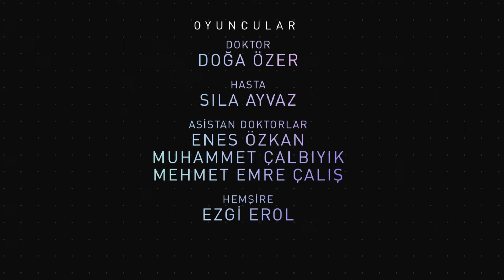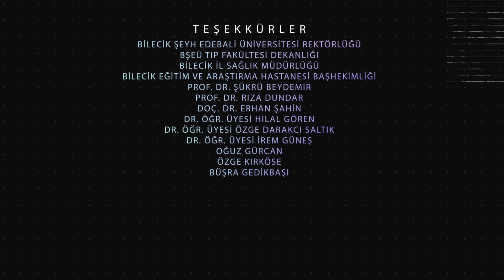DÖNGÜ Kısa Film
- Bu film, üniversitemiz tarafından tüm sağlık çalışanlarına armağan edilmiştir.  14 Mart Tıp Bayramı Kutlu Olsun🩺🥼